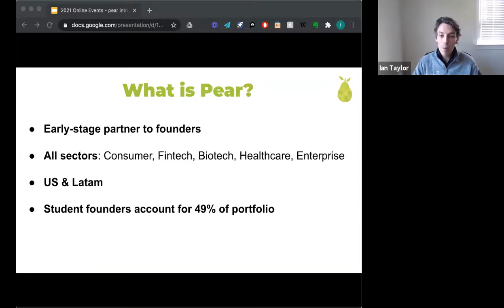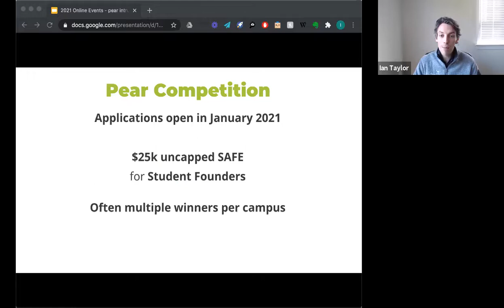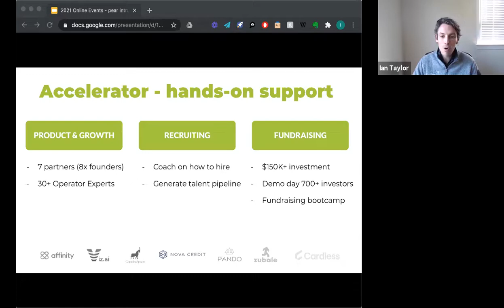Building Biotech Companies with Helmy Eltoukhy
We sit down for a fireside chat with Helmy Eltoukhy, Co-founder & CEO of Guardant Health. We will discuss his journey from lab research to a building category-defining company in cancer detection.